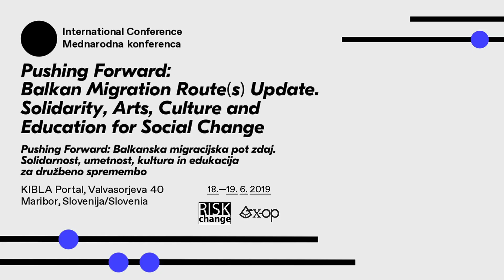Pushing Forward Conference / Lecture: dr. Irfan Hošić (University of Bihać, BA)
International Conference
“Pushing Forward: Balkan Migration Route Update. Solidarity, Art, Culture and Education for Social Change”
18–19 June 2019, KIBLA Portal, Valvasorjeva 40, Maribor, Slovenia

dr. Irfan Hošić (University of Bihać, BA): From Pixelated Trauma to Didactic Wall

This presentation focuses on the subject of migrants/refugees/apatrids and their current social situation in north-west Bosnia, particularly the city of Bihać. The lecture is divided into three parts: the first gives a brief overview of the political position of migrants in the mentioned area, followed by a presentation of their digital visual imagery (from the migrants' perspective) collected during the spring of 2018 in camps in Bihać and the surrounding area, and finally conversations about the utopian artistic project Didactic Wall, created by Bosnian artist Mladen Miljanović. The three perspectives can serve as a starting point for artistic and cultural engagement, an exchange and crossway between cultures, improvement of the situation in terms of human rights, and democratization of south-eastern Europe, western Balkans and Bosnia and Herzegovina.

Irfan Hošić completed his PhD thesis at the Department of Art History at the Faculty of Humanities and Social Sciences, University of Zagreb. His field of research is the art of Bosnia and Herzegovina in the 20th and 21st century with a focus on aspects of crisis. He was a co-curator of the Pavilion of Bosnia and Herzegovina at the 55th Venice Biennale (2013). In 2013 he was a guest lecturer at the University of Michigan, in 2017 at the University of Paderborn, and in 2019 at the Florida Gulf Coast University. Hošić is an assistant professor at the Textile Department of the University of Bihać, where he teaches Art History and Modern Art and Design. He also works as an art critic and a freelance curator.

Production: Association for Contemporary Art X-OP
Co-organizator: Civil Iniciative InfoKolpa
Co-production: ACE KIBLA
Supported by: MOVIT – Institute for development of youth mobility

The conference is part of the Risk Change (2016–2020) and is co-financed by the Creative Europe program of the European Union.